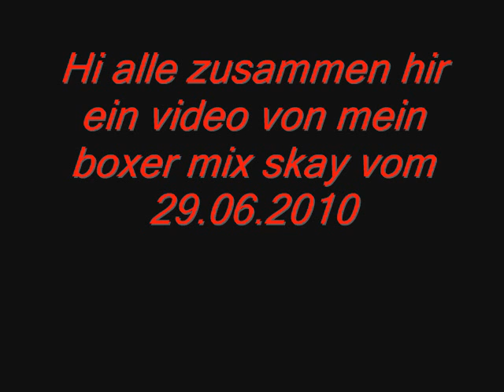mein boxer /dogge mix sky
das ist mein boxer mix skay